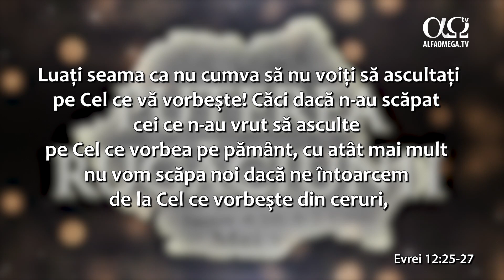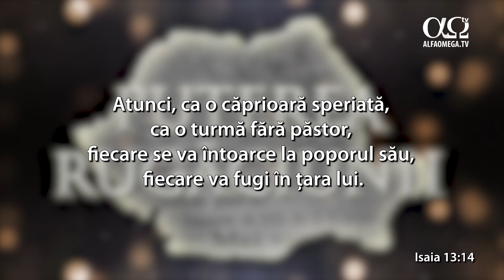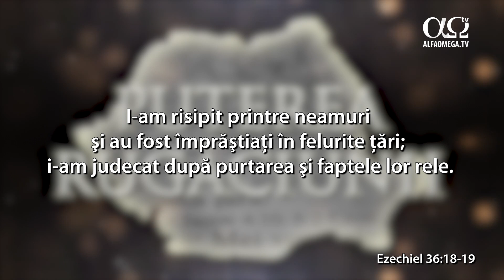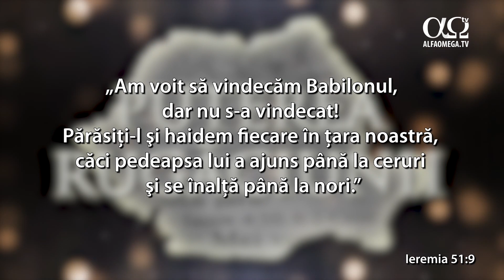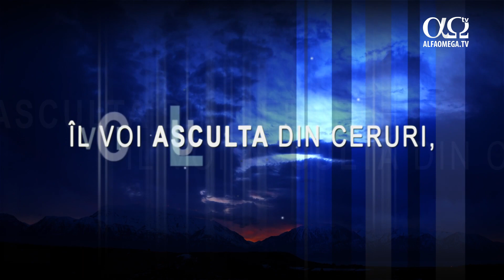Pocăința de idolatrie | Puterea Rugăciunii 9.17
Pornind de la profeții Hagai și Ezechiel, abordăm problema atitudinii creștinului față de Dumnezeu în fiecare zi, dar mai ales în contextul „clătinărilor” majore, dintre care cea mai semnificativă e a doua venire a Domnului Isus.

Dumnezeu așteaptă profunzime în relația noastră cu el, sinceritate, dedicare totală. Prin urmare, e crucial să abandonăm orice idolatrie. Iar pentru a ști de ce să ne detașăm, e necesar să înțelegem clar ce e idolatria.

Vizionează emisiunea, aplică Adevărul Cuvântului lui Dumnezeu în viața ta și mărturisește-L și altora.